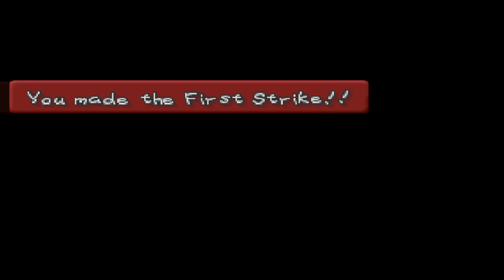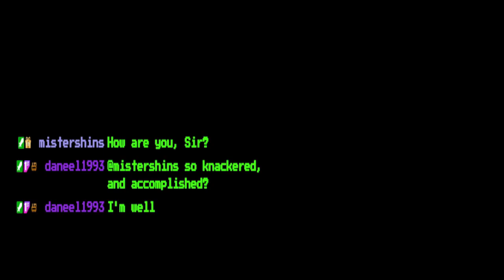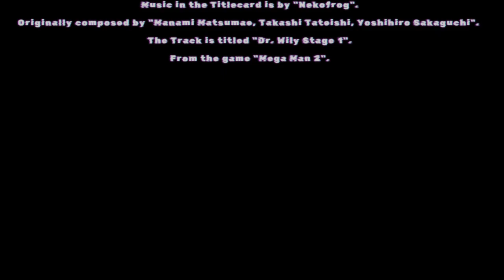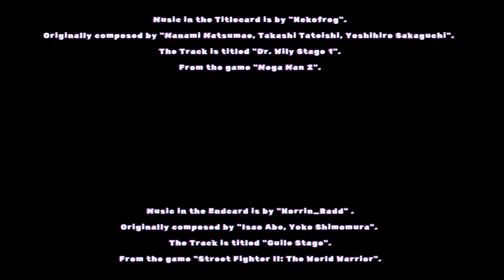Missed opportunities (Paper Mario Chapter 44)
Welcome to Chapter 44 of Paper Mario.

Music in the Titlecard is by "Nekofrog".
Originally composed by "Manami Matsumae, Takashi Tateishi, Yoshihiro Sakaguchi".
The Track is titled "Dr. Wily Stage 1".

Music in the Endcard is by "Norrin_Radd" .
Originally composed by "Isao Abe, Yoko Shimomura".
The Track is titled "Guile Stage".
From the game "Street Fighter II: The World Warrior".